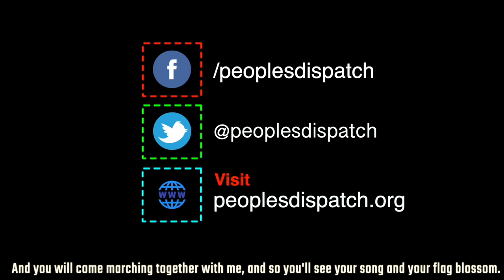Don't take child care for granted, anganwadi workers warn Indian government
In the southern Indian state of Karnataka, around 30,000 child care workers embarked on a long march on December 10. Their main demand was to have dialogue with the state government over the order that will shift education for 3-6 year old children from anganwadi centers to pre-schools. Anganwadi workers are concerned as they provide healthcare and nutrition along with education, making anganwadis complete child care centers. This will not be the case in private pre-schools.